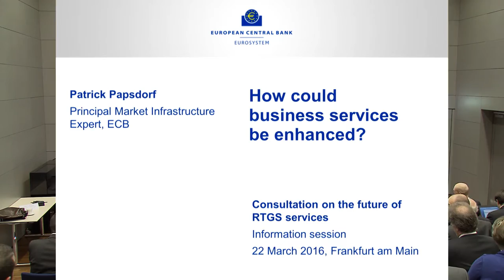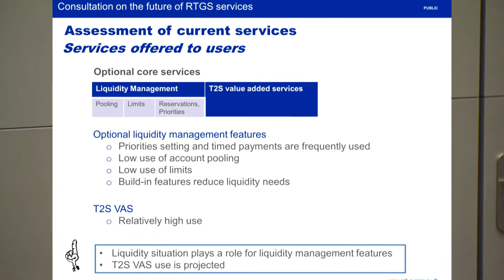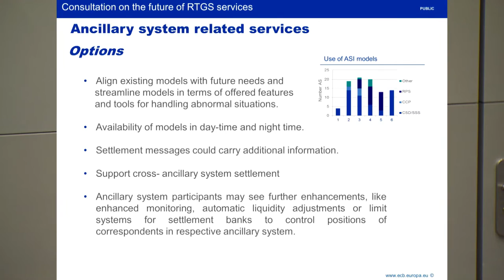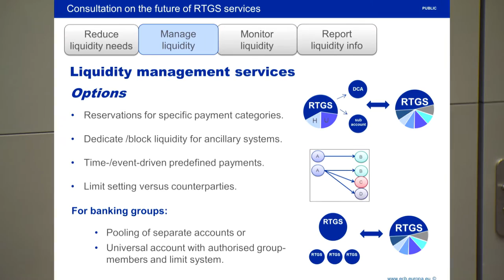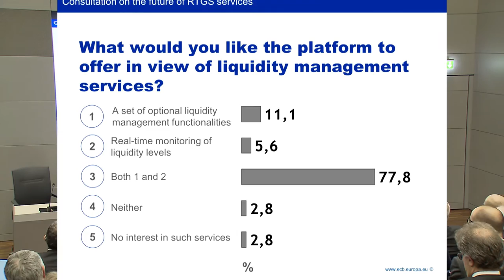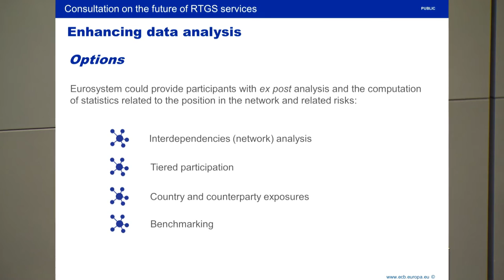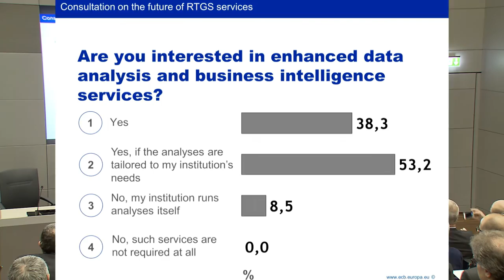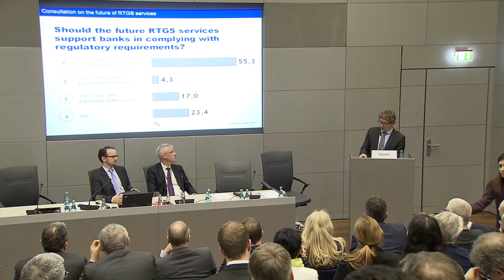How could business services be enhanced? – 22 March 2016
Patrick Papsdorf, Principal Market Infrastructure Expert at the ECB, explains how the business services offered by TARGET2 could be enhanced in the future.